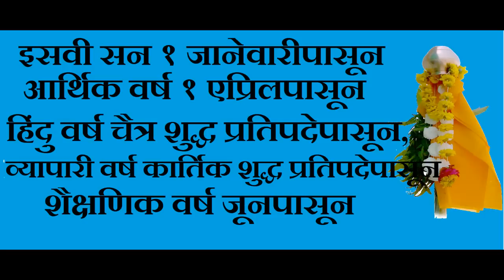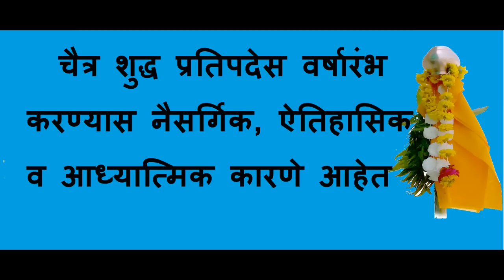✓ गुढीपाडवा का साजरा करतात ? Why Celebrate Gudhi Padava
आपण जर गुढीपाडव्याच्या शुभेच्छा साठी व्हाट्सऍप स्टेट्स शोधत असाल तर १५ सेकंदाचे व्हाट्सऍप स्टेटस व्हिडिओ खालील लिंक वरून डाउनलोड करा: भेट द्या

मराठी नववर्षाच्या व गुढीपाडव्याच्या सर्वांना शुभेच्या !! सर्वांना शेअर करा !! पर्यटन केल्यास मनाला आनंद मिळतो , ताणतणाव निघतो यासाठी अनेक कुटुंबे हे फिरायला ,पर्यटनाला जाण्याचे नियोजन करतात परंतु आपल्या पैकी बहुतांशजणांना अनेकदा प्रश्न पडतो की फिरायला कोठे जायचे ? त्याचे नियोजन कसे करायचे ? पर्यटन स्थळाची माहिती कोठे मिळेल आपली हि समस्या जाणून मी महाराष्ट्रातील सर्व पर्यटन स्थळांची माहिती विडीओ डाकूमेंटरी स्वरुपात घेवून येत आहे यात पर्यटन स्थळी कसे जायचे, त्याचे महत्व ,इतिहास ,इत्यादींची माहिती अगदी थोडक्यात बारकाव्यानिशी देण्याचा प्रयत्न करणार आहोत यामुळे पर्यटनाला जातांना आपण कुठेही, केव्हाही यु-ट्यूब च्या (Rajendra Bhosale) माध्यमातून आपण महाराष्ट्राच्या अफाट पर्यटन क्षमतेचे दर्शन घेता येईल याशिवाय पर्यटनाला जातांना घ्यावयाच्या काळजीपासून पर्यटक ठिकाणच्या महात्म्यापर्यंत अनेक मुद्याचा धांडोळा या विडीओ मलिकच्या माध्यमातून घेणार आहे,
निसर्गाने सौंदर्याची मुक्तहस्ते उधळण केलेली भूमी म्हणून महाराष्ट्र ओळखले जाते यात जागतिक वारसाप्राप्त पर्यटन स्थळापासून ते सह्याद्री –सातपुडाच्या उतुंग पर्वत रांगा, विस्तर्ण सुंदर समुद्र किनारे आणि विशाल माळराणे , अनेक घनदाट जंगलाने उभा महाराष्ट्र सौंदर्याने नटलेला आहे ,गड किल्ले ,जलदुर्ग,समुद्र किनारे विविध प्रकारचे प्राणि ,पक्षी,फुले ,लोककला ,सन,उत्सव,रिती परंपरा, कृषी व विविध संस्कृतीचे दर्शन आपण माझ्या यु-ट्यूब चानेलच्या (Rajendra Bhosale) माध्यमातून आपणास घडविणार आहोत
आपल्या सुचनांचे सदैव स्वागतच केल्या जाईल..!!!
कृपया  सबसक्राईब, लाईक, कॉमेंट व मित्रांना शेअर करा
धन्यवाद
राजेंद्र भोसले